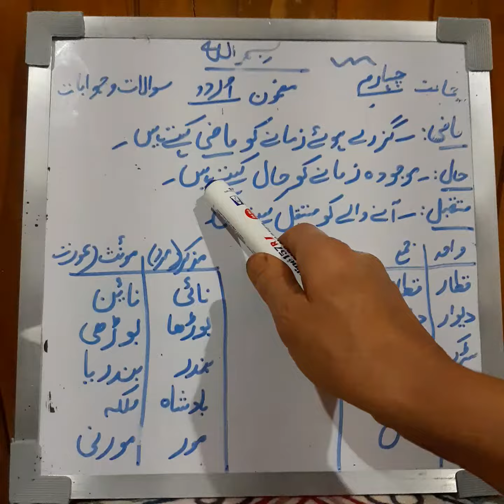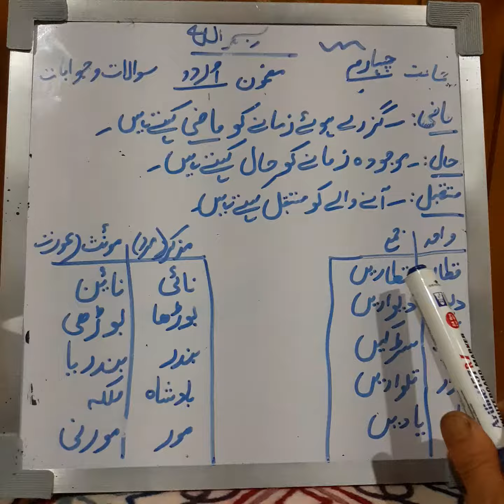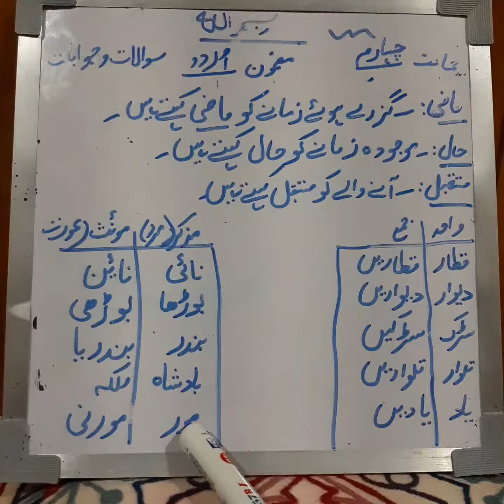Class 4th urdu Q&A